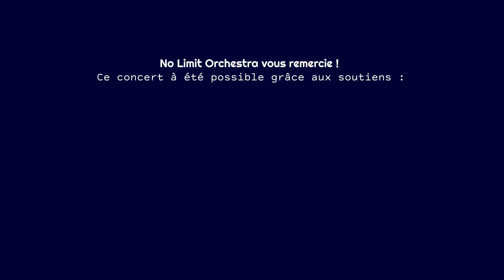Dragonborn from Skyrim - ♫ - Voice solo Mélanie Moussay - No Limit Orchestra Wind band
Music From Skyrim Dragonborn interpreted by the No Limit Orchestra.
Voice solo Mélanie Moussay

Special thanks to City of Soufflenheim.

🇫🇷 Musique de Skyrim Dragonborn  par le No Limit Orchestra .
Voix solo Mélanie Moussay

Un grand merci à la ville de Soufflenheim.

Direction artistique :
Frédéric Durrmann

Ingénieur du son :
Thomas Appenzeller

Supervision musicale
David Reyes
Axiom Studio

Lumières :
Ludovic Louis

Montage vidéo :
Clarissa Imperatore